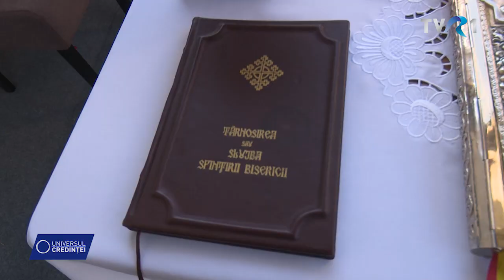Reportaj Universul credinței: Mănăstirea Dintr-un Lemn